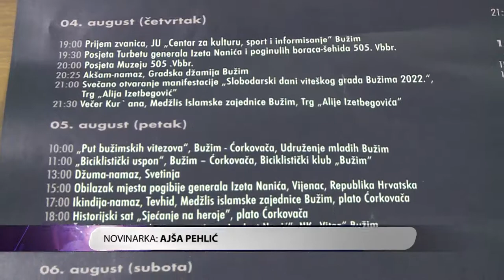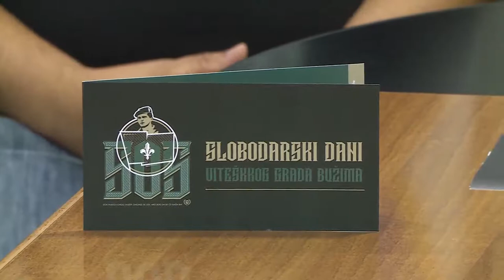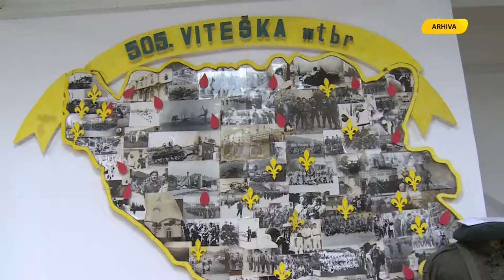BUŽIM: PRESS KONFERENCIJA POVODOM SLOBODARSKIH DANA VITEŠKOG GRADA BUŽIMA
„Slobodarski dani viteškog grada Bužima“ ,spada u najvažniju manifestaciju ove općine. I ovaj put organizatori su za period od 04. do 15. augusta, planirali bogat vjerski, historijski,kulturno -zabavni i sportski dio, sa fokusom na 5. august, Dan obilježavanja godišnjice pogibije narodnog heroja, rahmetli Izeta Nanića, formiranja 505. bužimske brigade i deblokade Bihaćkog okruga.